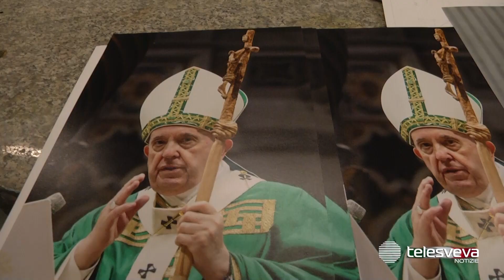Nelle mani di Papa Francesco il pastorale realizzato a San Ferdinando di Puglia